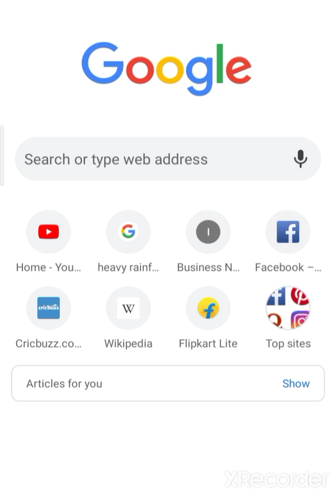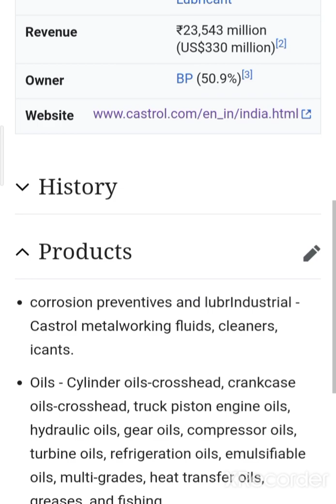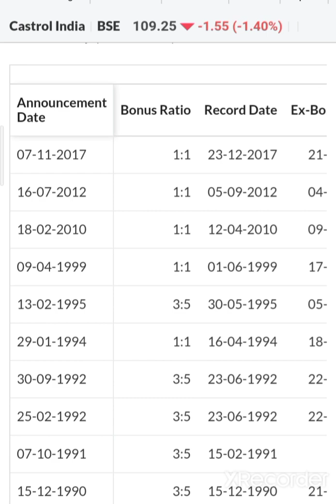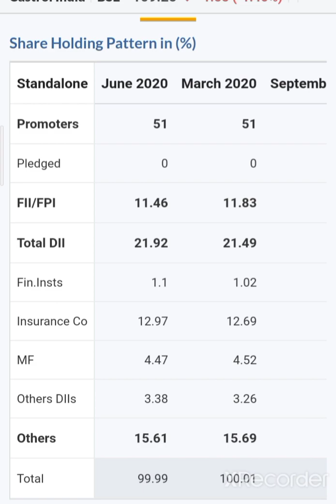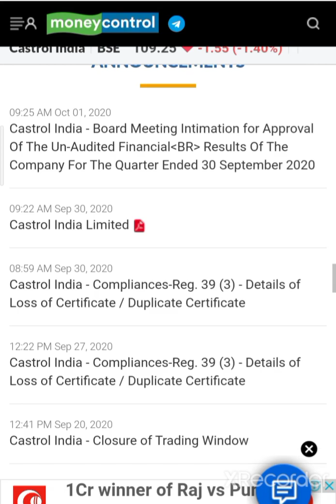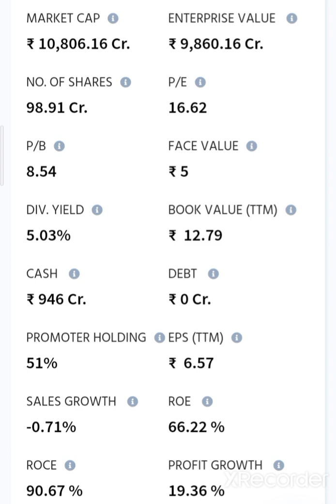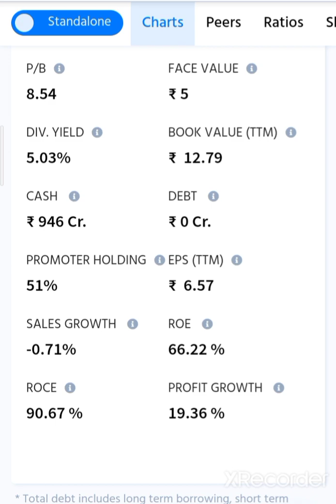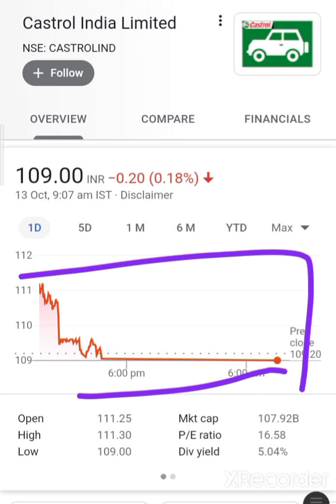💥Castrol India share 💥Bonus का बाप Castrol India Stock anylasis Castrol share